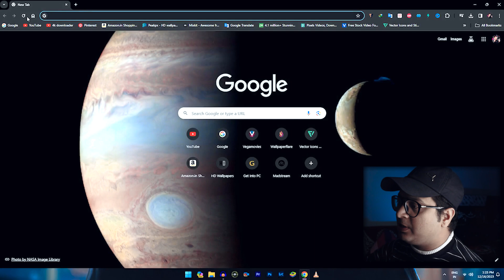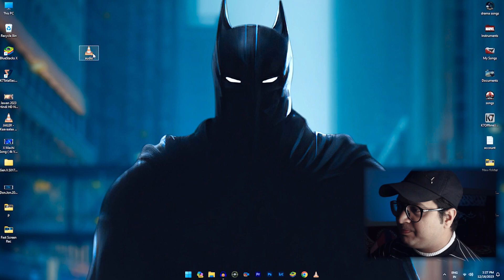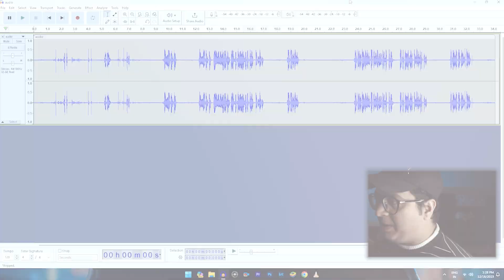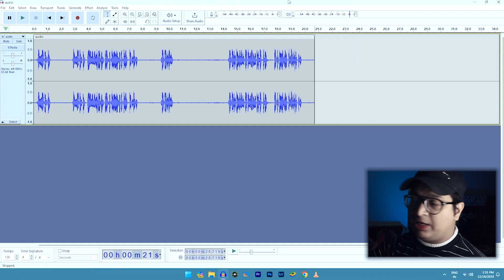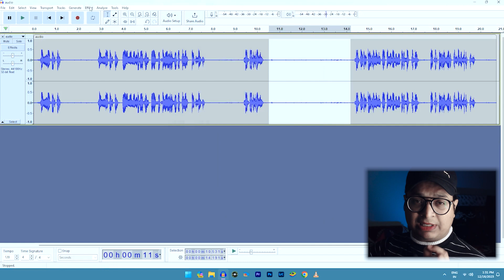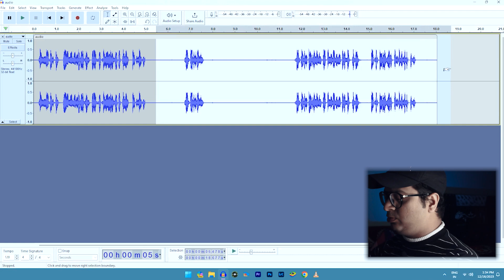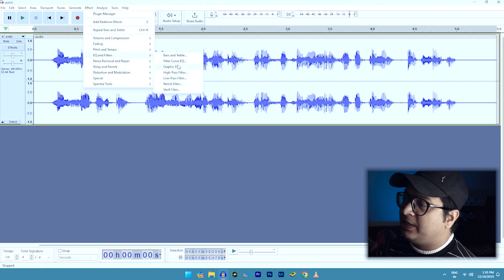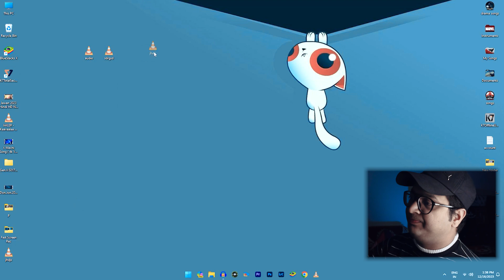How To RECORD AUDIO & EDIT Like Pro For Beginners | Clean Audio For Youtube Videos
My Mic